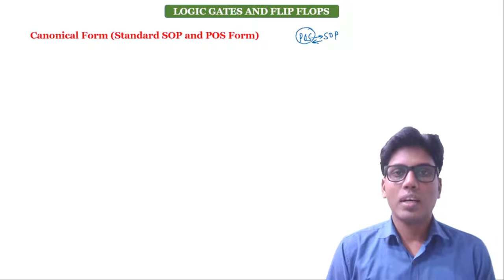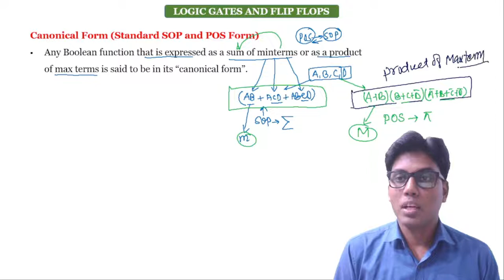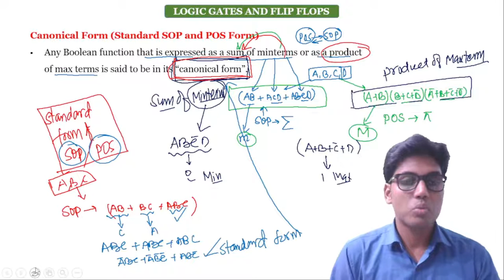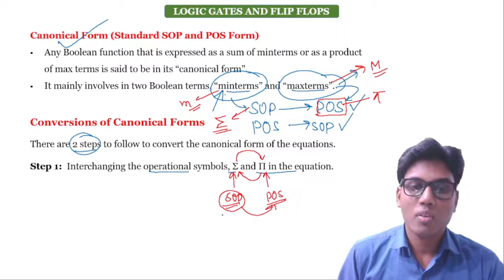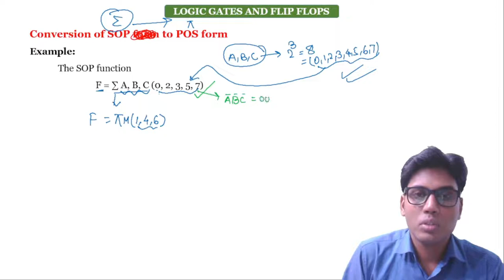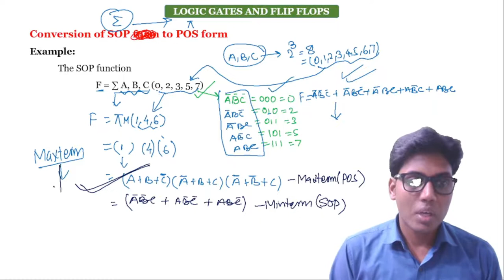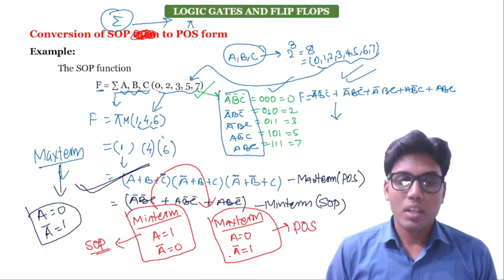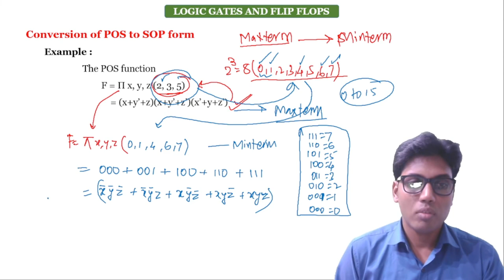Canonical form(Standard form of SOP & POS) II DE&M II UNIT-02 II LECTURE-05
Canonical form(Standard form of SOP & POS) II DE&M II UNIT-02 II LECTURE-05 II By : Alok Sir